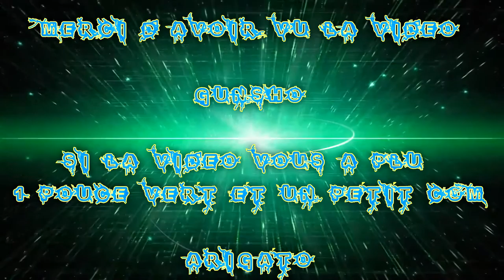(FR) Let's Play De Tales Of Zestiria Ep 14 Accession de la Montagne X Omg Boss X Xd la Séraphine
Voilà Enfin j'ai pu me l'acheter ! ce je que j’attend depuis ... un bail !

Yhaa nous re-voilà pour l'Aventure Mina-san :) !

Accession de la Montagne X Omg Boss X Xd la Séraphine

Voilà le 14 ep qui n'a pas de soucie de sons !

Info Complémentaire !

Enjoy !! Gunsho !!